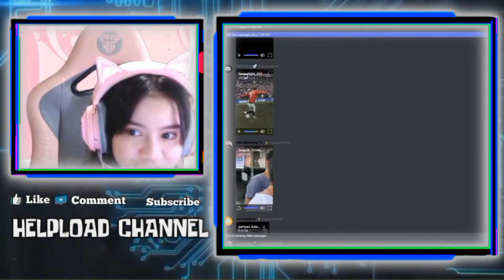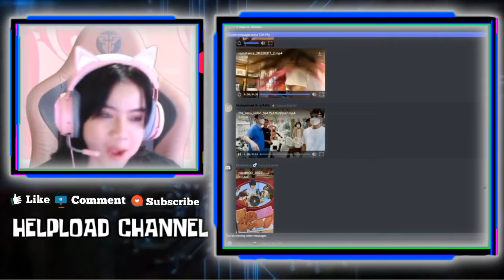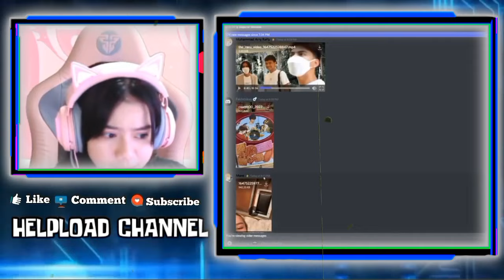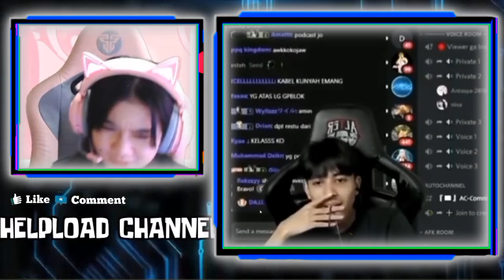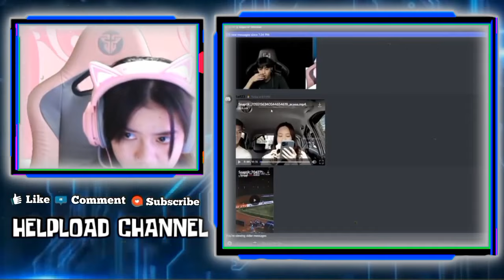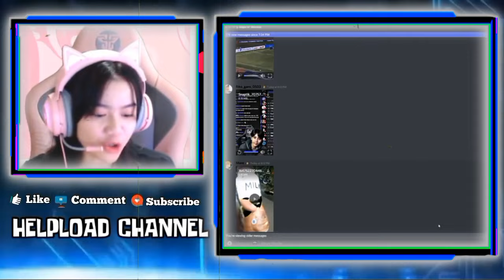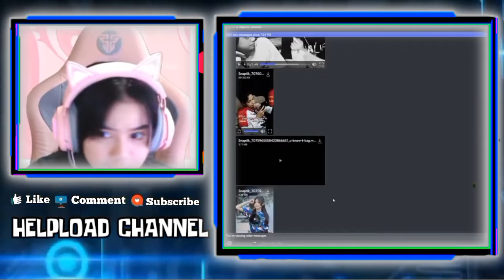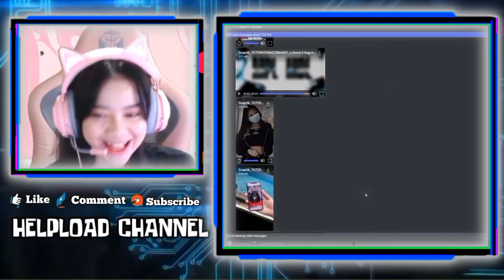KAYES React Reaksi CELIBOY Ketika Liat KAYES Jual Mahal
REAKSI KAYES LIAT PIPINYA VIVI DI PEGANG SAMA
REAKSI KAYES LIAT KEMESRAAN DUO BAE DAN LIAT FUNI GOYANG GANDENGAN TANGAN

•Thanks